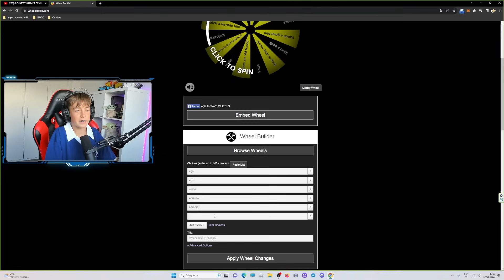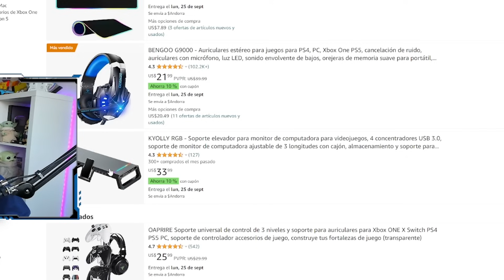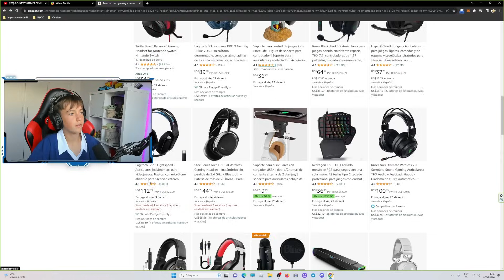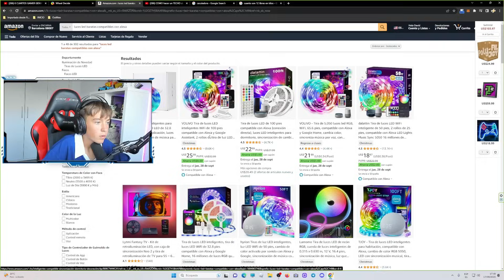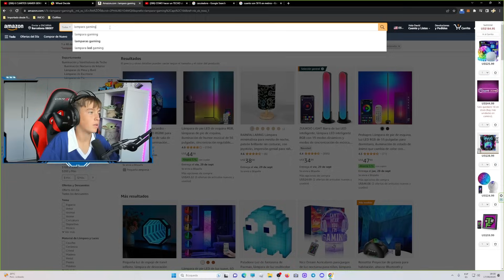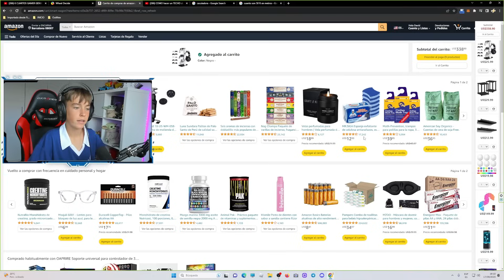COMPRANDO PRODUCTOS EN AMAZON PARA MI NUEVA HABITACION GAMING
Hoy vamos a comprar nuevos Items y Productos en Amazon para rediseñar mi Habitación Gaming! Comentad que más podemos ponerle a la nueva habitacion Gaming! Gracias! ;)

Un Abrazo!